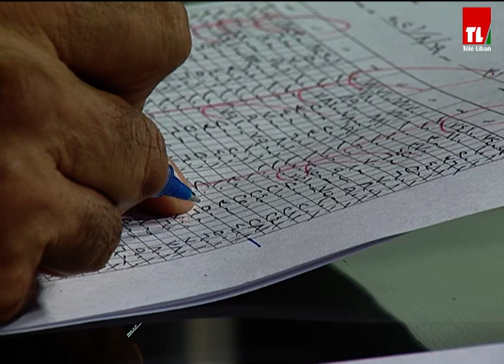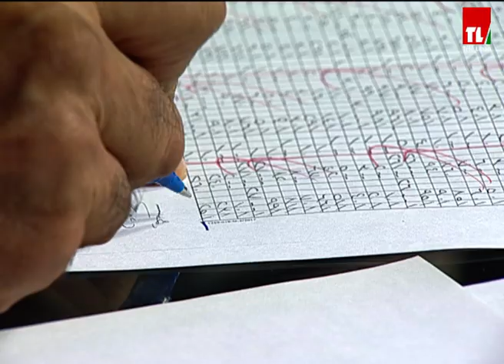اليانصيب الوطني اللبناني - 2021/08/19